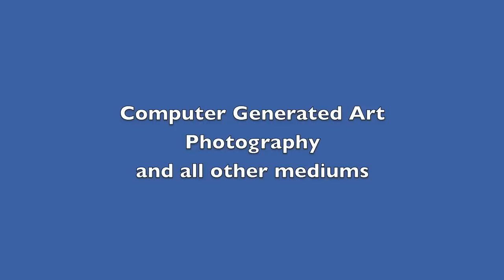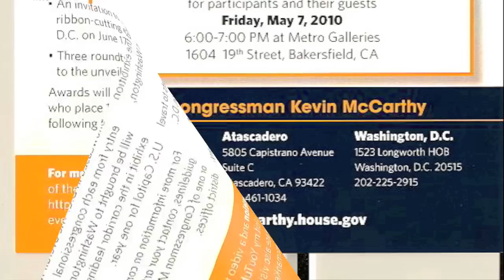2010 Congressional Art Competition